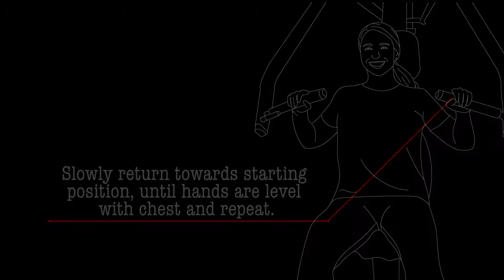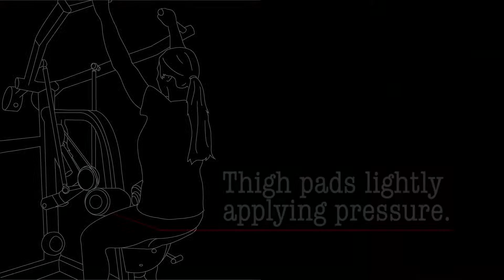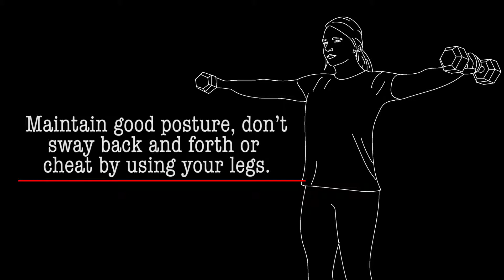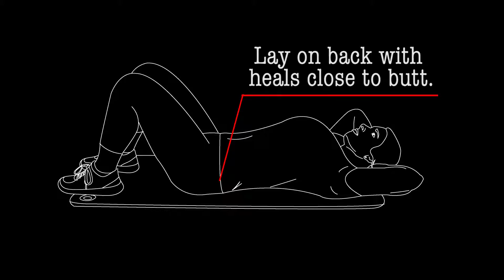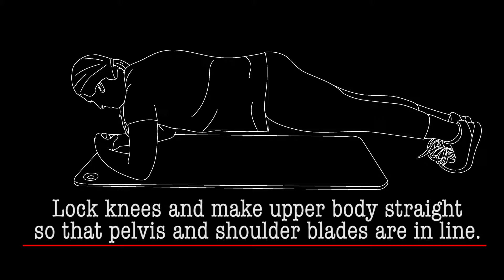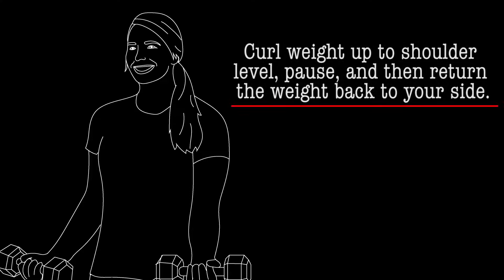Vital 11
Eleven exercises for total body fitness developed by SCSU's Campus Recreation staff.